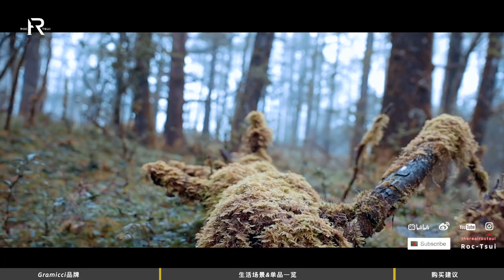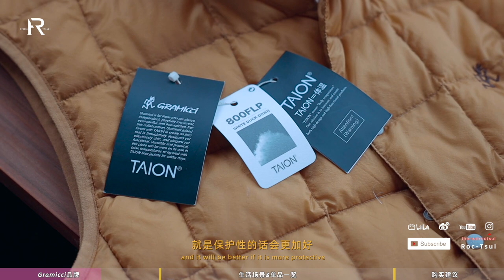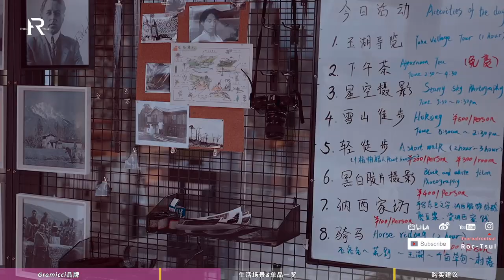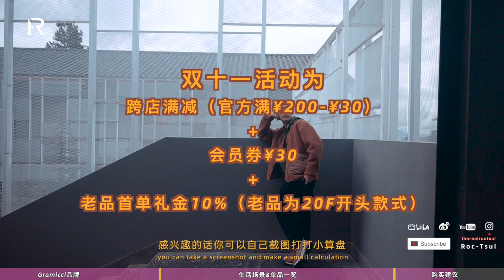「ENG SUB」Gramicci小野人带你逃离都市——周末户外轻体验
本期内容为Gramicci特邀合作

单品货号：
军绿色摇粒绒套头：GUJK-21F073
藏蓝工装裤：GMP-21F001
绿色工装裤：GUP-21F038
卡其束脚裤：GUP-21F032
黑色速干裤：GUP-21SC01
蓝色灯芯绒：Gup-21F047

拍摄地点：
云南丽江
玉龙雪山附近/
玉湖村附近/
石洛克酒店/